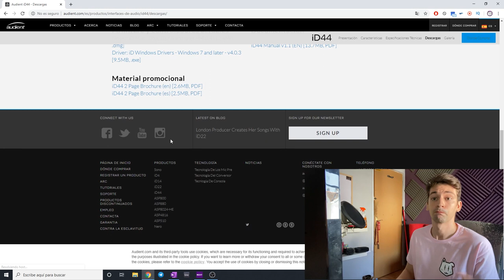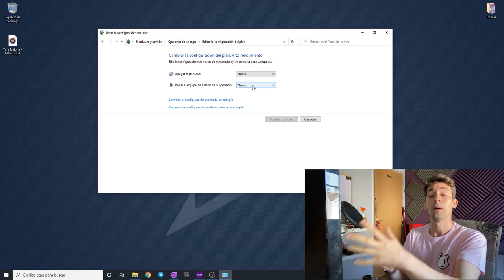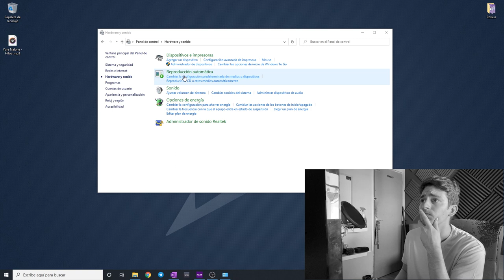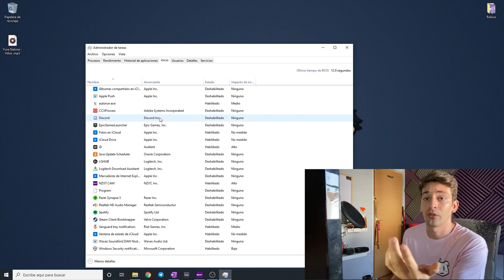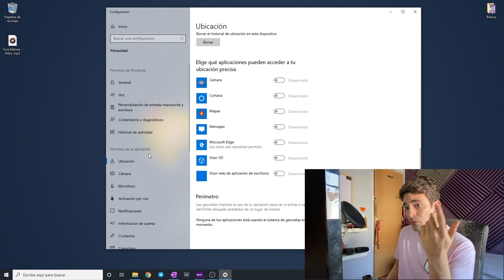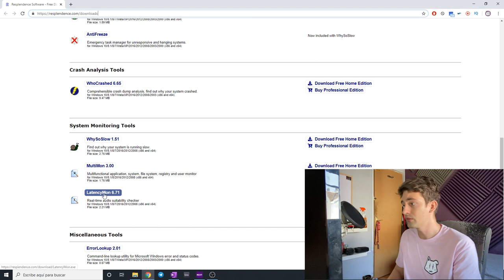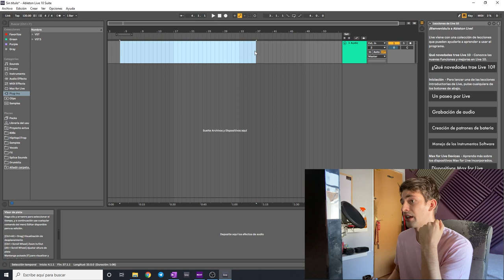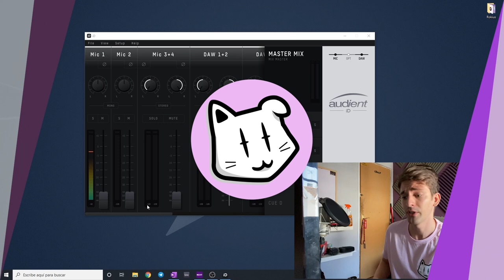✅ Como REDUCIR la LATENCIA | Optimizar Audio de tu PC Windows 👌🏻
Si tenias alguna duda sobre como reducir, eliminar la latencia, o sobre como optimizar o mejorar tu pc con Windows para trabajar con audio, aquí te dejo el vídeo definitivo💪🏻.

Espero que todos estos consejos te ayuden a trabajar más a gusto en tu sistema y solucionen tus problemas al grabar en tu DAW favorito, ya sea Ableton, Fl Studio etc..

Indice:

00:00 ¿Qué es la latencia?
01:36 Drivers
02:15 Opciones de Energia
04:30 Configuración de Sonido
06:45 Optimizar Usb | Bluetooth
08:35 Discos duros
09:20 Programas de Inicio
10:25 Animaciones de Windows
11:10 Ajustes de Privacidad
12:17 Repaso primera parte
13:19 LatencyMon
15:20 Buffer y Daw
18:10 Monitorización Directa

Toda la música del vídeo por "TheTomcatMind Beats"